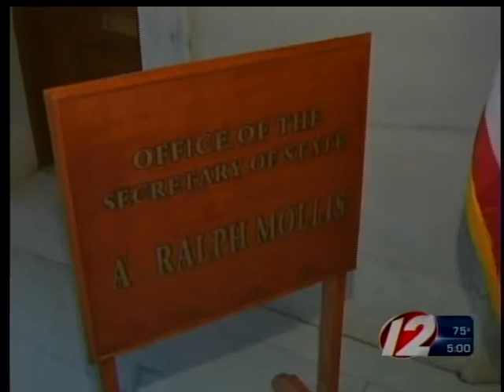Secretary of State Speaks out on Voter Fraud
Rhode Island Secretary of State Ralph Mollis speaks with Target 12 Investigator Tim White following the voter fraud allegations made against Congressman David Cicilline.